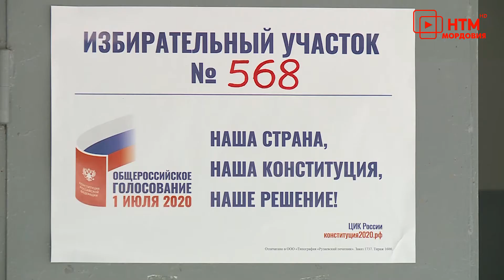Лидер общественного мнения.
Голосование по поправкам в Конституцию России в Мордовии проходит спокойно. Явка довольно высокая. Несмотря на рабочий день граждане приходят на участки, чтобы поучаствовать в определении будущего страны.